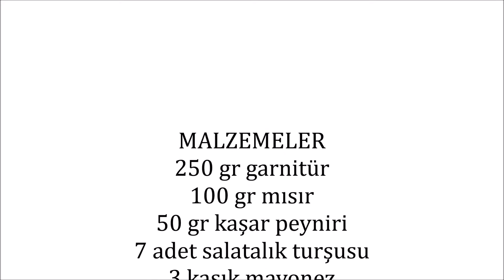Rus Salatası, Amerikan Salatası, Salata Tarifleri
MALZEMELER
250 gr garnitür
100 gr mısır
50 gr kaşar peyniri
7 adet salatalık turşusu
3 kaşık mayonez
1,5 su bardağı yoğurt
1,5 çay kaşığı tuz
½ çay kaşığı pul biber
½  çay kaşığı karabiber

Öncelikle karıştırma kabımızın içerisine garnitür, mısır, küçük küçük doğradığımız salatalık turşusu, kaşar peyniri, ve baharatları ekleyip karıştıralım
 Ardından yoğurt ve mayonezi ekleyip salatamızı hazır hale getirelim. Yapacaklara şimdiden afiyet olsun.